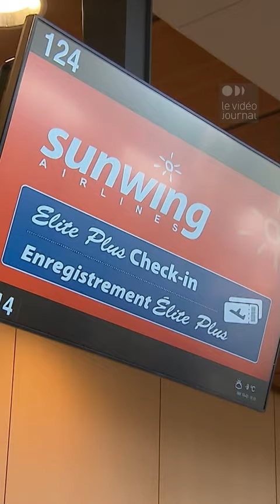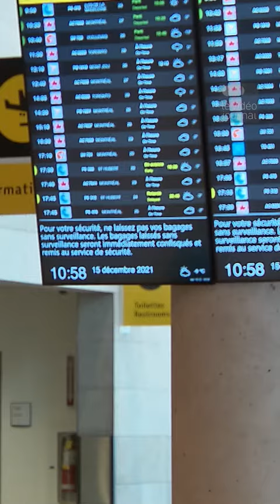Les voyagistes submergés par les questions liées à Omicron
Les voyages non essentiels à l’étranger sont à nouveau déconseillés par le gouvernement fédéral.

Au Vidéojournal, Jean-François Blanchet examine l’impact de cette annonce sur les agences de voyages et sur les touristes qui comptaient partir dans les prochaines semaines.

Suivez ICI Québec sur différentes plateformes